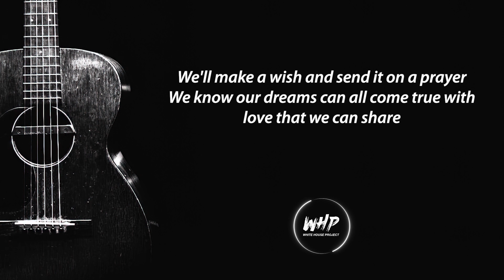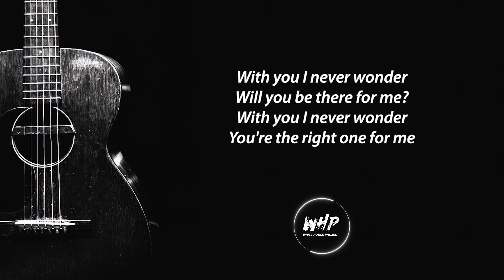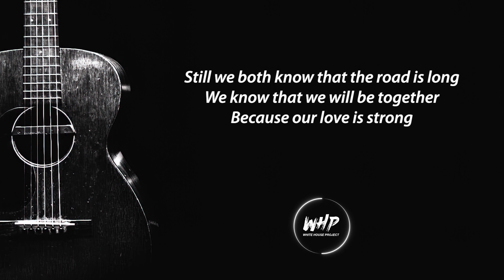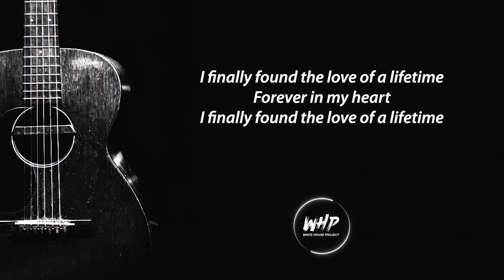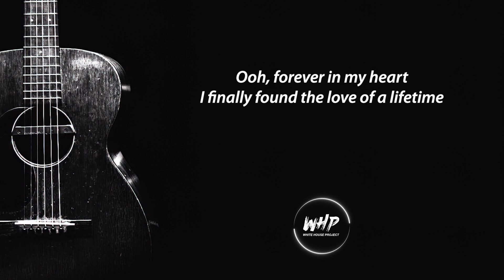Love of a Lifetime - FireHouse (Acoustic Karaoke)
Hanya untuk bernostalgia lagu-lagu lama classic rock yang sudah melekat dalam kenangan

Lirik/Lyric
I guess the time was right for us to say

We'd take our time and live our lives together day by day

We'll make a wish and send it on a prayer
We know our dreams can all come true with love that we can share

With you I never wonder
Will you be there for me?
You're the right one for me

I finally found the love of a lifetime
A love to last my whole life through

With every kiss, our love is like brand-new
And every star up in the sky was made for me and you
Still we both know that the road is long
We know that we will be together
Because our love is strong

Love of a lifetime (I finally found the love of a lifetime)
I finally found a love (I finally found the love of a lifetime)
Ooh, forever in my heart

Ooh, ooh

Salam
- White House Project -